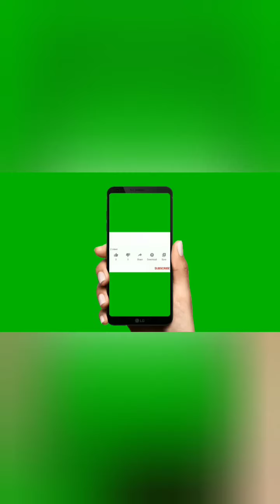अब होगी आसानी से Normal Delivery!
In the video, Dr. Alka Gupta shows easy diet for normal delivery

Dr. Alka has experience of 25 years and counting. She is a naturopathy doctor, yoga instructor, sujok and acupressure expert and a practioner of colour and seed therapy.

Stay healthy!